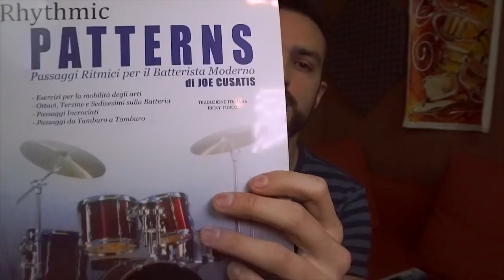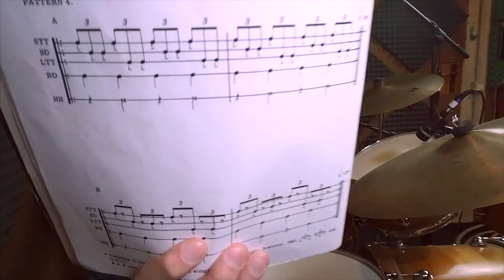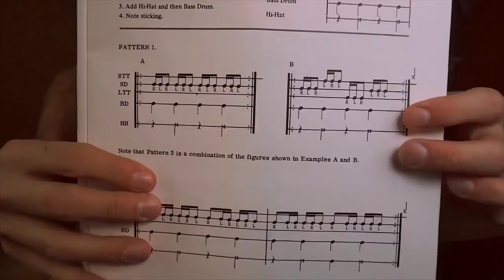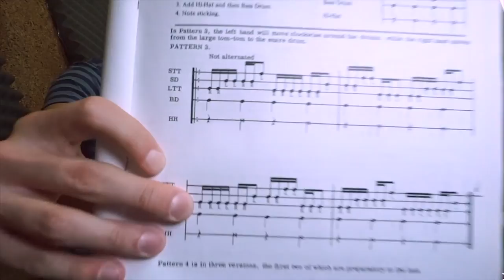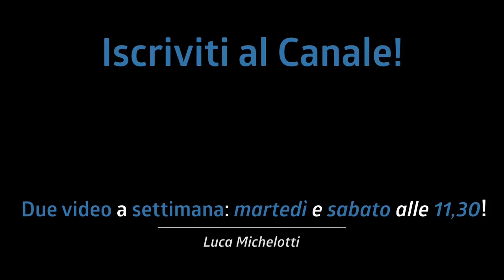NON È MUSICALE MA... | Rudimental Patterns by Joe Cusatis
Non è un metodo molto musicale ma ci aiuta tantissimo per la mobilità sul set. Provare per credere!

Link ai prodotti:
- Rudimental Patterns
- Rhythmic Patterns

♬ My gear:
Kits: